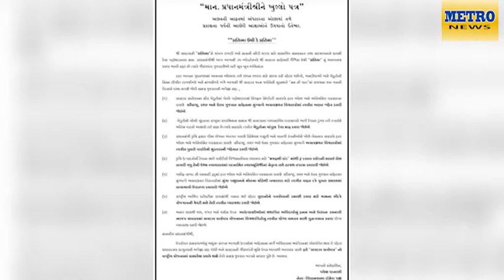Metro_News_30_10_2018,પરેશ ધાનાણીએ મોદીને લખ્યો ખુલ્લો પત્ર,અર્જુન રામપાલની માતાનું નિધન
Metro_News_30_10_2018,પરેશ ધાનાણીએ મોદીને લખ્યો ખુલ્લો પત્ર,અર્જુન રામપાલની માતાનું નિધન,સાનિયા એ આપ્યો પુત્ર ને જન્મ
લોન ક્રેડિટકાર્ડના નામે છેતરતું કોલ સેન્ટરે ઝડપાયું
દંતેવાડા માં દૂરદર્શન ની ટીમ પર હુમલો